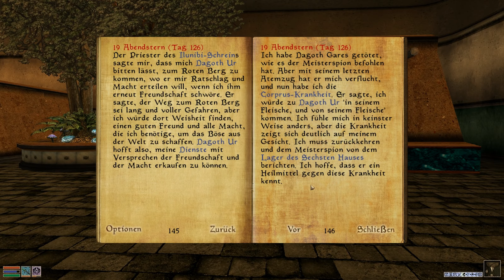Let's Play The Elder Scrolls III: Morrowind - Teil 136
Alastor war in seinem Heimat Cyrodiil ein korrupter Beamter und hat nichts erreicht, was der Rede wert gewesen wäre. Als frisch begnadigter Sträfling bekommt er in Morrowind eine zweite Chance.

Außerdem habe ich jede Grafikverbesserung installiert, die ich finden konnte. ;-)

The Elder Scrolls III: Morrowind wurde von Bethesda Softworks entwickelt und 2002 von Ubisoft veröffentlicht.